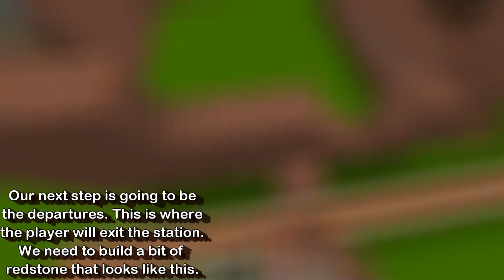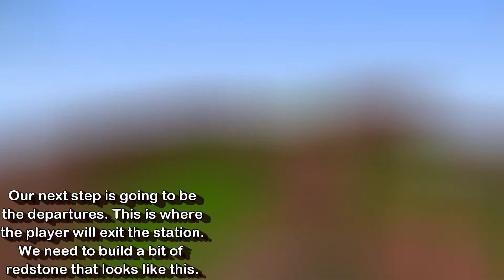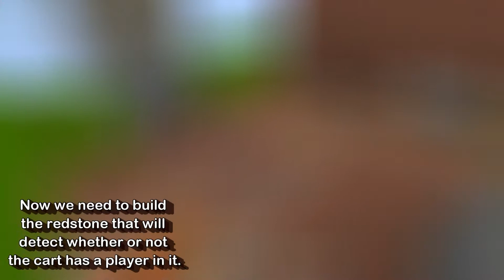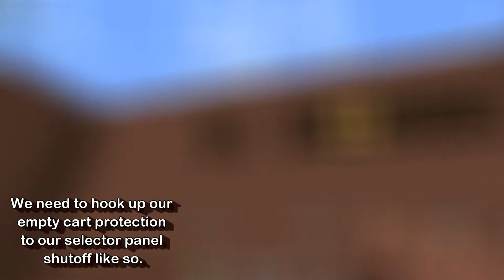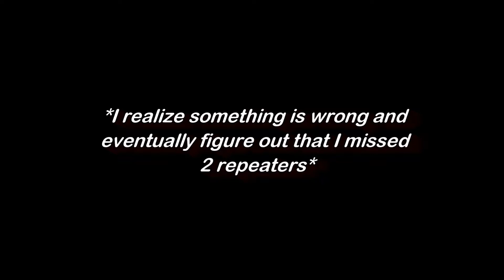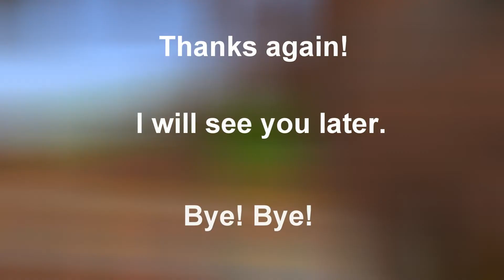Redstone Class - Buckslice's train station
This video is for a redstone class I teach. Buckyslice train station tutorial (the tail end of the station tutorial for those who missed stuff in the last class).